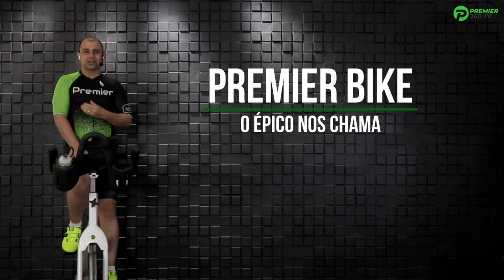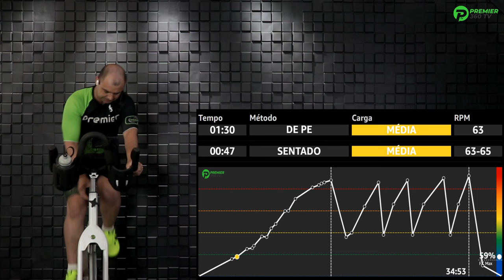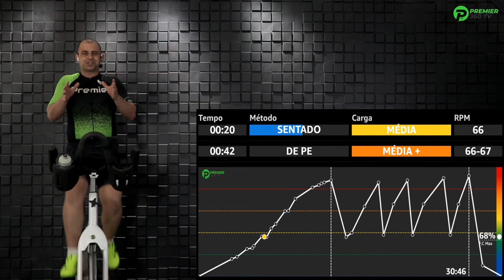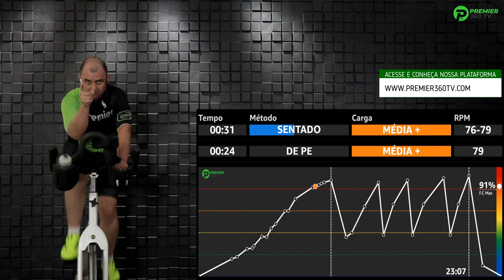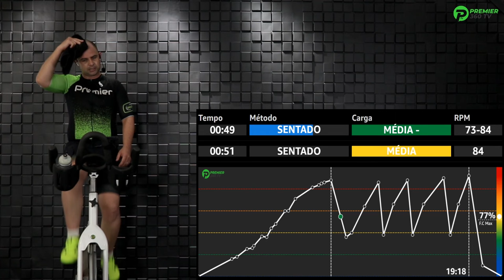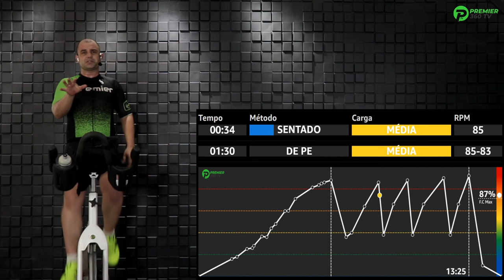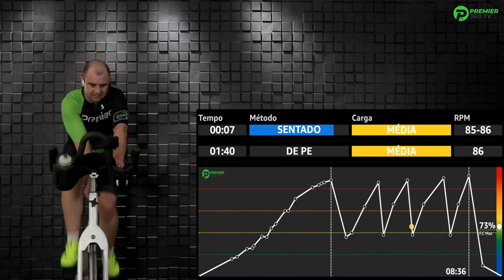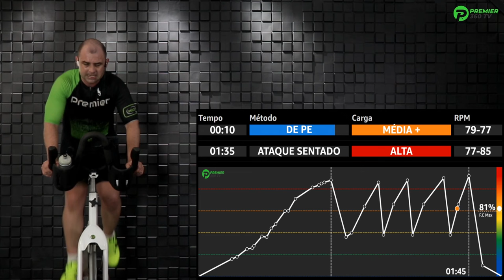Aula Completa de Bike Indoor 40 min ÉPICOS - PREMIER 360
Uma aula extremamente intensa, o ciclismo indoor no seu estado mais puro de treinamento.

* O ÉPICO nos chama

Esta é a nossa metodologia de Treinamento em Bike Indoor.

Nosso gráfico torna a aula didática e  motivadora, siga as instruções e saiba exatamente o que fazer.

A música nos acompanha e nos motiva o tempo todo, com a sua energia, cada detalhe da aula é planejado para que a sua experiência seja ao mesmo tempo prazerosa e eficiente.

Essa é apenas uma amostra do que fazemos, temos uma plataforma de assinantes com centenas de aulas de Bike Indoor, Elíptico e também treinos físicos, atualizados semanalmente com aulas de diversos estilos e temas musicais.

Você pode acessar pelo aplicativo da HOTMART, no seu celular, no seu computador ou na sua SMARTV, para você treinar em casa, na academia, no condomínio.

Se inscreva para ter acesso a plataforma exclusiva de treinos da Premier 360 TV e tenha acesso a centenas de aulas de aeróbico, sendo a maioria de bike indoor e elíptico que não estão disponíveis aqui no Youtube. Aguardo sua inscrição.

Se cadastre e acesse o grupo fechado para ser avisado das lives gratuitas nas terças-feiras às 19h00 (Horário de Brasília).

E aproveite para seguir meu perfil no Instagram @lucaspremier360 ou clique no link abaixo.

FEZ A AULA TODA, GOSTOU? QUER CONTRIBUIR?
CHAVE PIX
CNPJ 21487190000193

Contribuição Internacional via PAY PAL